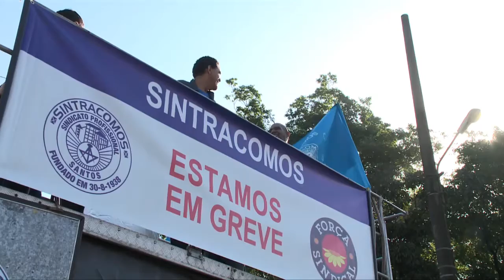VT / Caderno Regional / Greve na usiminas Cubatão - 31/08/2015 - Santa Cecília TV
Editora-Chefe do Jornalismo: Jamile Guimarães
Editor-adjunto: Rubens Manzione
Narração: Irineu Alves
Imagens: Arquivo
Edição de texto: Rubens Manzione / Denize Sierra / Marcelo Moura
Edição de imagens: Néviton Campos / Jaqueline Marques